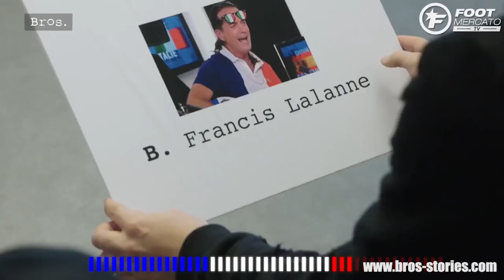Funny Moments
I have collected some of the funniest moments of Lionel Messi, mostly from training sessions and matches. Some funny things have been happening over the years!